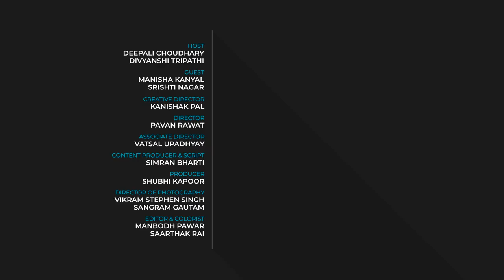LIT | Budget Makeover in 1500 | Sonam Kapoor Look in Lajpat | FML #2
To make you more aware about fashion and to get some exciting looks in the easiest and pocket friendly way LIT is here with this new and exciting series called FIND MY LOOK where our anchors will give Sonam Kapoor look to two girls.

Staying in your comfort zone and never experimenting with your wordrobe is not what one can call fashion. Trying new looks and styles makes you feel more confident and helps to develop your style. It's a true saying that you feel good when you look good.

In episode 2 of FML - Our hosts, Deepali and Divyanshi chose two girls who they will give a SonamKapoor look this time. They will shop all clothes from Lajpat Nagar market under a budget of Rs. 1500 only. Whoever creates Sonam Kapoor look in the minimum price will win the competition. So go ahead and watch the full video to know more about this Sonam Kapoor look and tell us in the comment section that which market you want us to cover in the next episode.

So watch ahead to see what an amazing job the stylists did to dress up our contestants like Sonam Kapoor and what the final outcome was!

Our Anchors:
Deepali Choudhary: Deepali Choudhary is a Delhi girl who is an influencer. Being a Delhite Deepali Choudhary is a smart street shopper with a good celebrity fashion sense. Deepali Choudhary is a big foodie.
Divyanshi Tripati: Divyanshi Tripathi is a girl from Lucknow. Divyanshi Tripathi is a fashion influencer as well as stylist. Divyanshi Tripathi has impeccable skills for shopping and styling.

More about FML (Find My Look)
Find My Look will take you through Delhi to discover celebrity fashion trends. On Find My Look our hosts, Deepali Choudhary and Divyanshi Tripathi , style people within a limited time and budget to achieve a celebrity fashion look, while giving audience various styling, grooming and bargaining tips. Find My Look has fun elements of street shopping for celebrity fashion.
One thing they never miss out on is the fun elements that are the major highlights of street shopping.

Living in Trend is a non-fiction channel owned by Rusk Media Pvt Limited that covers all things Lit. Living in Trend takes you through lifestyle i.e. food, fashion and travel.Through the streets of Delhi, our property, FML (Find My Look) features two stylists, Deepali Choudhary and Divyanshi Tripathi who style commons under a limited budget and time to achieve a celebrity fashion look.

While taking you through the hidden undiscovered Insta-worthy places to travel, our soon-to-be the launched property will talk only and only about travel because the money spent on travel is never wasted.
And lastly, our third property about food will take you through different plates from hotels to the street food of Dilli-6 and drooling dishes of restaurants like Karim's that are known for their specific dishes and share with you our reviews and delicious experiences.One thing we promise is to never miss out on any flavour of life that you, our young audience, would like us to discover.

Lajpat Nagar is a residential and commercial neighbourhood of the South Delhi district of Delhi. Lajpat Nagar is named in honour of Lala Lajpat Rai, also known the Lion of Punjab, and Lajpat Nagar is most known for the Lajpat Nagar Central Market, a popular shopping destination. Lajpat Nagar is also known for the garments and textiles which are sold there.

Budget Makeover
Most people love the ideas of budget makeover and looking more attractive after it. But why is there a misconception that makeovers MUST be expensive? After all, trips to hair/ nail salons, beauty spas are pretty costly. However, contrary to popular belief, putting effort into your own looks does NOT require a lot of money. You can also go for budget makeovers without spending a lot of money. The effects of these methods may not be as dramatic getting a full-body makeover immediately, but the long-term results will definitely be more significant.

Budget fashion Under Rs 1500
It is easy to find budget fashion in popular shopping hubs such as Sarojini Nagar market, Lajpat Nagar market and Janpath. In gk m block market you can easily shop for trending shoes, t-shirts, jeans, budget fashion under Rs 1500. Don't we all just love budget fashion? What kind of budget fashion do you like? Have you ever shopped for budget fashion under Rs 1500?